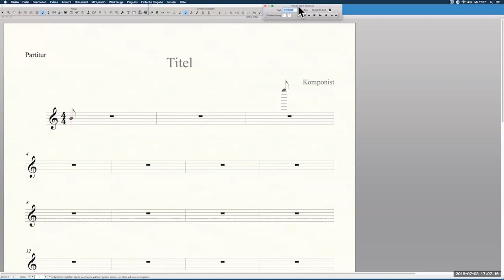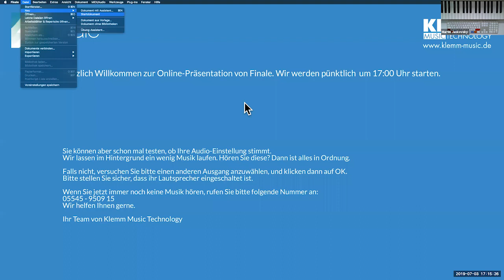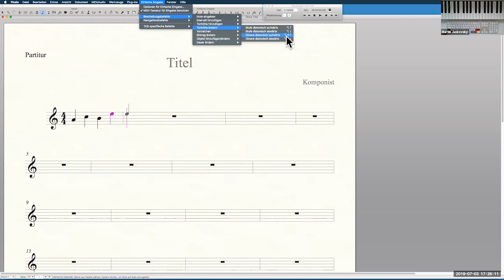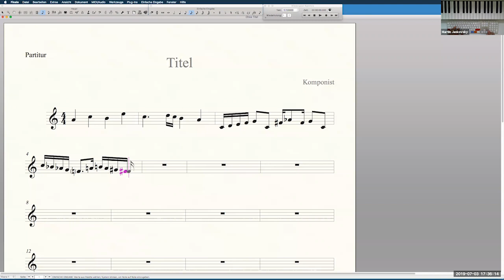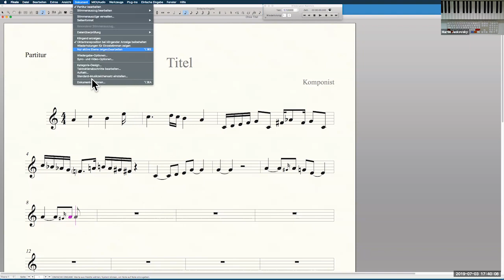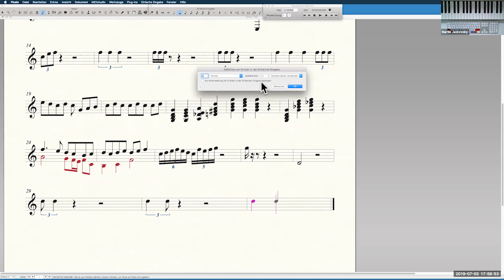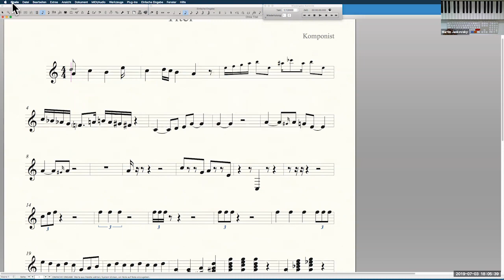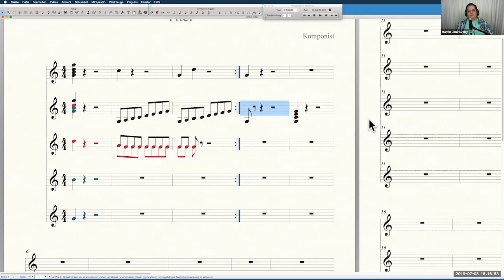Finale-Mini-Workshop #1 – Noteneingabe mit Finale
Einstieg in die grundlegenden Arbeitsweisen der Noteneingabe. Ziel ist es, die Noteneingabe möglichst effektiv und schnell zu erledigen.

Hinweis: Dies ist die Aufzeichnung eines Online-Workshops. Die Tonqualität ist etwas vermindert, das liegt an der Datenkomprimierung der Webinar-Software.